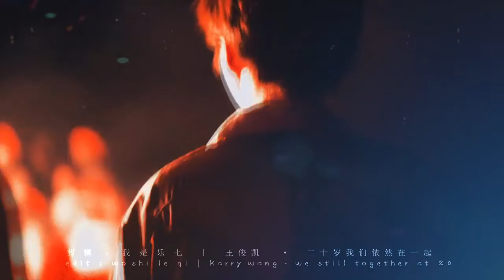[FMV Vương Tuấn Khải] Cùng anh trưởng thành • 20 tuổi chúng ta vẫn luôn ở bên nhau